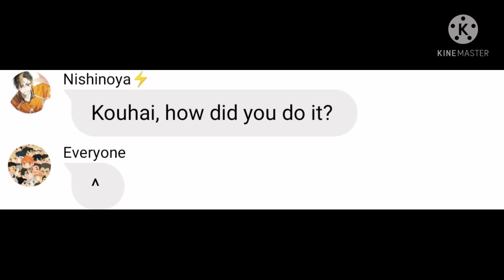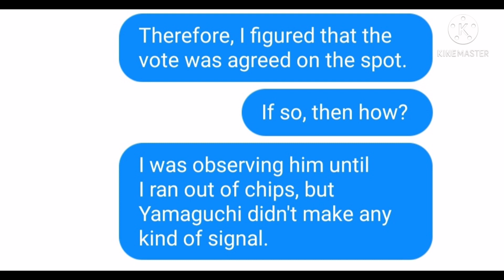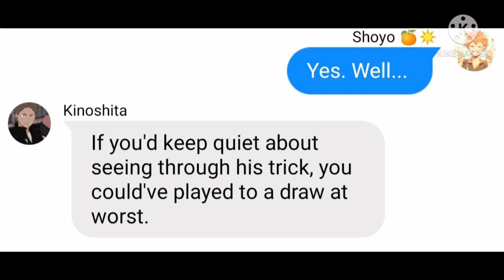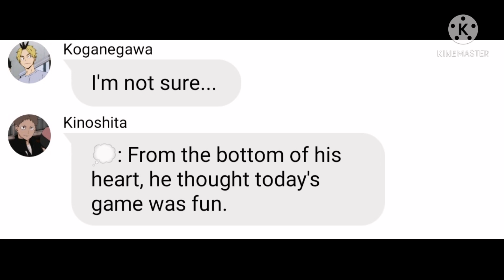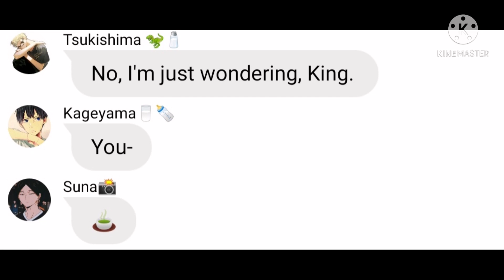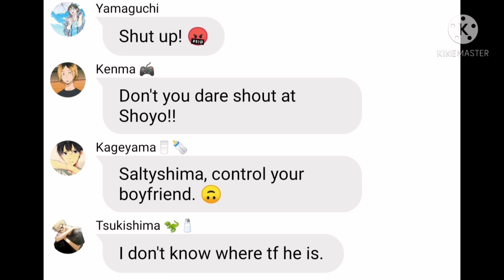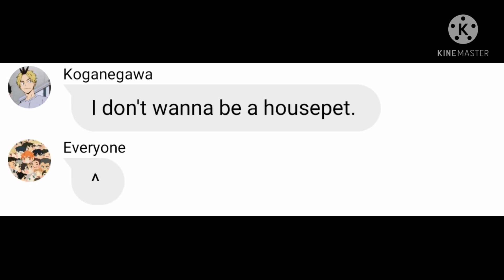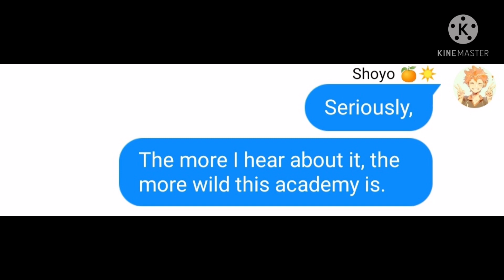Hierarchy System| Haikyuu! Texts|S1 Ep. 2| Kakegurui AU| [Not Original]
Inspired by
 Boke Hinata! Boke!

Timestamps:
00:00 Intro/ How Hinata knows that Yamaguchi's cheating?
04:56 A rainy day.
05:51 Yamaguchi as a Housepet.
06:45 Hierarchy System
09:51 Outro

Haikyuu! by Haruichi Furudate
Kakegurui by Homura Kawamoto